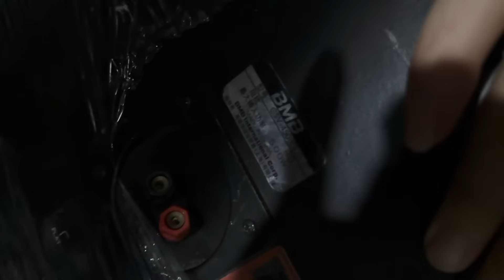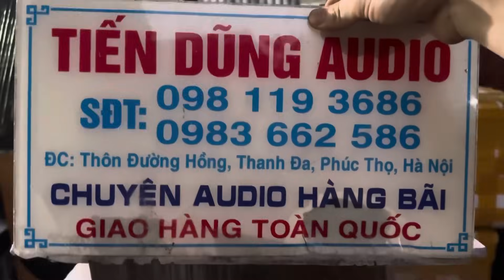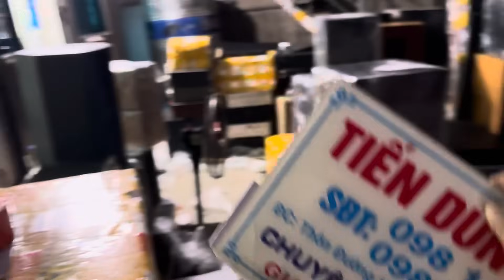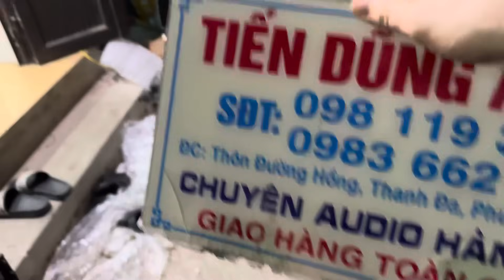Báo Giá Loa BMB mới về cực đẹp 880c , 450c giá hơn 4 triệu chút hàng tuyển để các bác chơi.